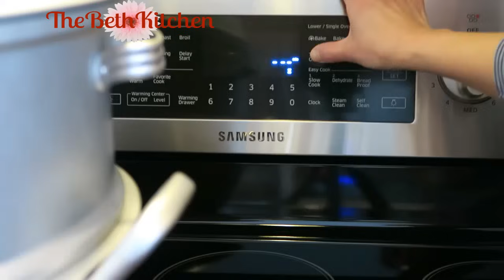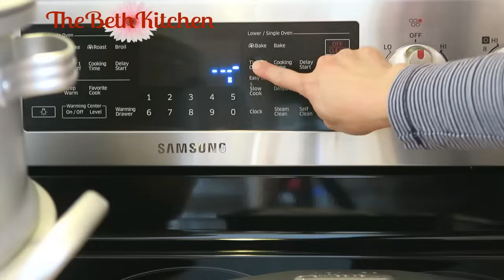Cách làm Bánh Chuối Hấp công thức Tiếng Việt.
Bánh chuối hấp siêu dễ! Bánh dẻo, dai mềm ăn kèm với nước cốt dừa béo ngậy thơm ngon vô cùng. Cách làm rất dễ, hy vọng các bạn làm thử và chia sẻ công thức cho cả nhà cùng làm cho vui.
sẽ có thêm nhiều món ăn ngon khác. Tại website các bạn có thể tìm mua những đồ dụng cụ bếp mà Beth đã dùng trong các video mà có nhiều bạn đã hỏi tìm mua, Beth có link để mua trong đó nhe.
Nguyên liệu:
1.2 kg = 2 lbs .11 oz chuối khoảng 6-7 trái lớn, mà phải dùng chuối chín vàng. chuối còn hơi xanh thì bánh không ngon đâu.
1/2 tsp = 2 gr muối (kosher salt), nếu dùng muối bọt thường thì nên bớt lại.
62 gr = 4 Tbsp đường
240 gr = 2 cup bột năng
3 giọt màu thực phẩm vàng
1 cup nước sôi = 245ml * NƯỚC PHẢI THẬT THẬT SÔI NHE.
Tí xíu dầu ăn để thoa khuôn.

* Nước cốt dừa:
1 lon (400ml) nước cốt dừa - coconut cream
1 cup nước
1 tsp = 5 gr muối (kosher salt), nếu dùng muối bọt thường thì nên bớt lại.
78 gr = 5 Tbsp đường
12 gr = 1 Tbsp bột báng
8 gr = 1 Tbsp bột năng
1 ống vani
* 1/2 chén đậu phộng rang giã sơ.
* Hấp bánh nhỏ 15 phút, hấp bánh lớn 25 phút. Nếu các bạn chỉ dùng một khuôn 9in thôi thì phải hấp bánh 30 phút.
* Bánh ăn không hết thì cất vào tủ lạnh khi nào ăn thì các bạn cho bánh ra dĩa để vào microwave làm nóng, 30 - 40 giây gì đó cho bánh mềm lại. Làm nóng lại nước cốt dừa là sẽ có bánh ngon ăn liền.
* Chúc các bạn thành công món bánh chuối rất ngon và bình dị này.